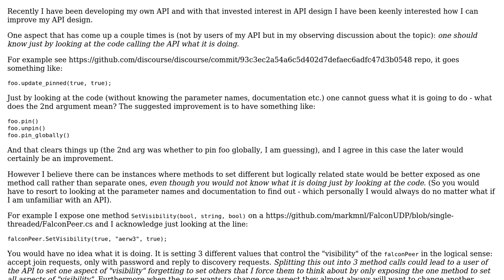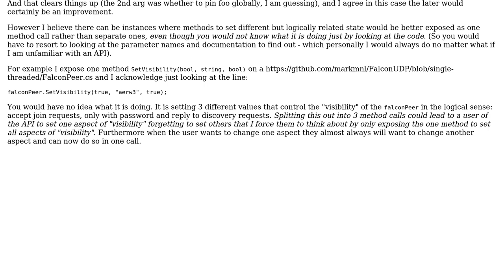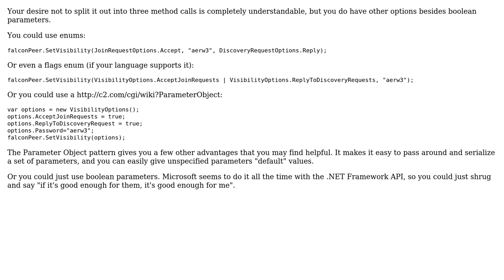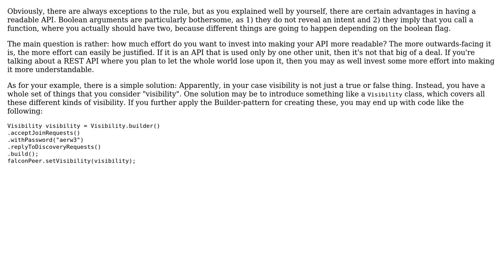Software Engineering: Should one always know what an API is doing just by looking at the code?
With thanks & praise to God, and with thanks to the many people who have made this project possible! | Content (except music & images) licensed under CC BY-SA | Music | Images & others | With thanks to user markmnl user Frank user BenM and the Stack Exchange Network Trademarks are property of their respective owners. You are responsible for your own actions.